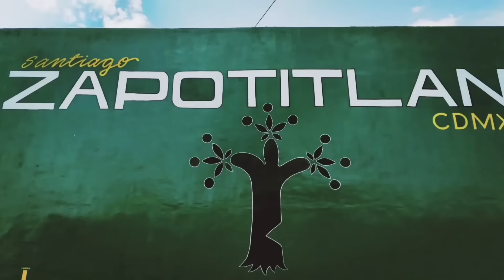NEFAS Y KEVIN MORENO VS OREJAS Y CHATITO CHAMIZAL *Frontón San Jose* 2do Partido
Fecha de grabación 23 de Marzo del 2024
Muy buena jugada pre-estelar de la tarde noche en San Jose Tláhuac en donde los dieron todo para ganar los jugadores en esta cancha de 3 paredes. La tregüa fue a 13 tantos.